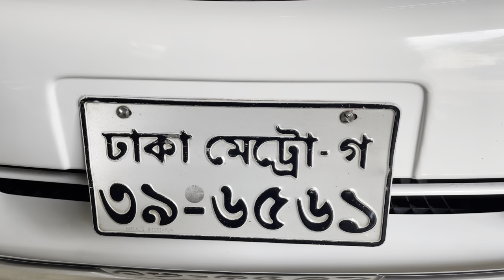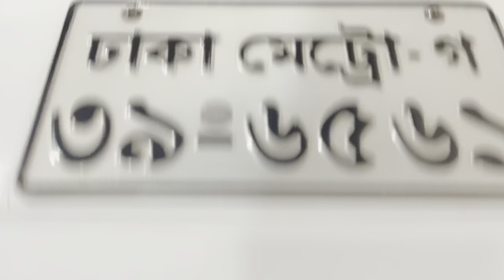AXIO SUPER FRESH CAR